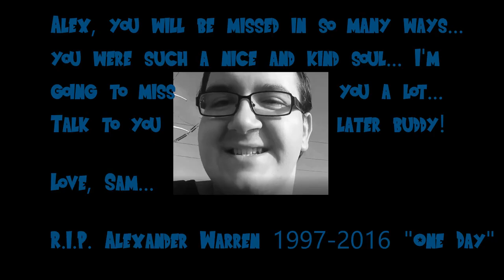Dragon Block C Online Server Episode 3 | FULL SUPER SAIYAN! NEW ROLE PLAY SERIES!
Hey guys, MultiPSthreegamer here! Welcome back to another Dragon Block C video! We are playing on the Dragon Block C Online server, if you want to meet me on the server the address will be down below! I hope to see you on!

I hope everyone has a great day! Talk to you later! Peace!!!